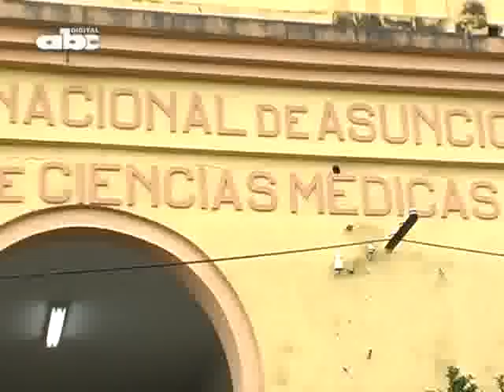Decano de Medicina UNA se aleja del cargo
Decano de Medicina UNA se aleja del cargo para evitar intervención